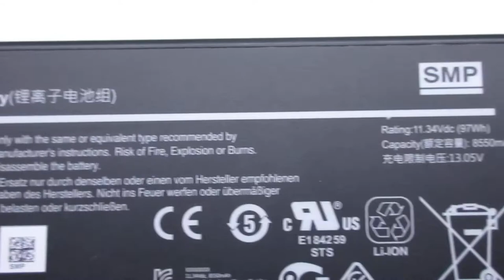Brand New for SMP SP305 Computer batteries,Laptop Battery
Models Number:
SMP SP305